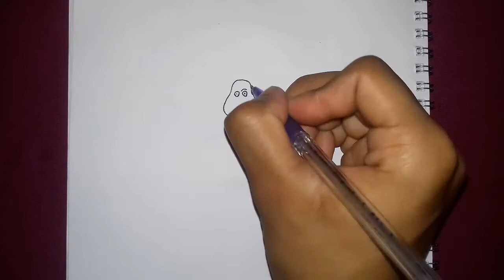Gupal Bar cartoon drawing for kids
how to draw Gupal Bar cartoon (AHM BOY ‎@gupalbhar)

guys video ti Kemon legese comment kore ganaben
balo lagle like korben

Topic : Gupal bhar drawing | gupal bhar cartoon | @Gupalbhar